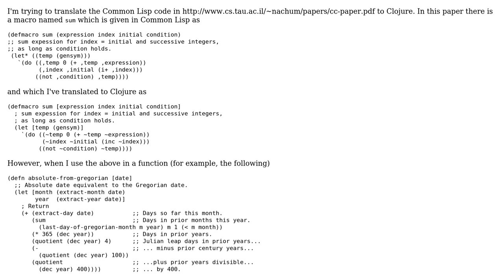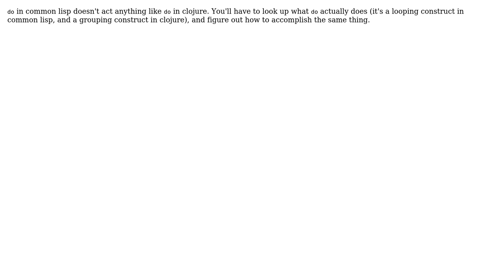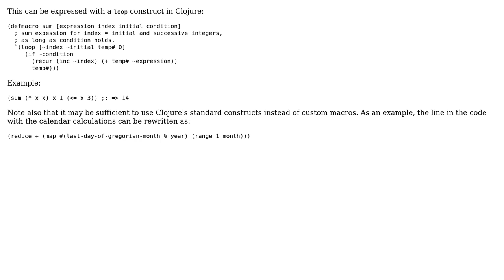Translating macro from Common Lisp to Clojure (2 Solutions!!)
Translating macro from Common Lisp to Clojure

With thanks & praise to God, and with thanks to the many people who have made this project possible! | Content (except music & images) licensed under CC BY-SA | Music | Images & others | With thanks to user Bob Jarvis - ? user amalloy user Aleph Aleph and the Stack Exchange Network Trademarks are property of their respective owners. You are responsible for your own actions.